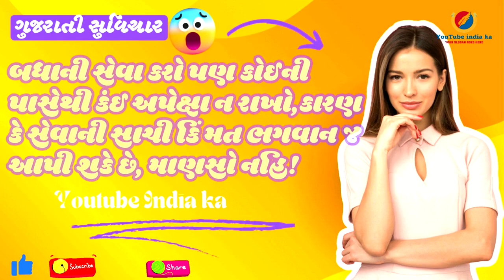પ્રતિદિન પ્રેરણા | જીવન બદલનારા ગુજરાતી સુવિચાર| YouTube India Ka| સકારાત્મક વિચારો માટે | Suvichar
Welcome to YouTubeIndiaka - Gujarati Suvichar! 🌟

બધાની સેવા કરો પણ કોઈની પાસેથી કંઈ અપેક્ષા ન રાખો,
કારણ કે સેવાની સાચી કિંમત ભગવાન જ આપી શકે છે, માણસો નહિ!

Dive into the wisdom and inspiration of Gujarati Suvichar (સુવિચાર) with our channel. Every day, we bring you the most profound and uplifting quotes, thoughtfully curated to touch your heart and soul. Whether you're seeking motivation, peace, or a new perspective, our videos offer timeless wisdom to guide you through life's journey.

What You’ll Find on Our Channel:

Daily Suvichar to start your day with positivity
Beautifully crafted visual presentations of quotes
Inspirational messages in the sweet melody of the Gujarati language
A community of like-minded individuals sharing wisdom and positivity

પ્રેરણાત્મક ગુજરાતી સુવિચાર | Daily Gujarati Suvichar for Motivation
સવારની શરૂઆત સકારાત્મક વિચારો સાથે | Gujarati Suvichar
ગુજરાતી સુવિચાર | Heart-Touching Suvichar in Gujarati
પ્રતિદિન પ્રેરણા | Best Gujarati Suvichar Collection
જીવન બદલનારા ગુજરાતી સુવિચાર | Life-Changing Gujarati Quotes
આજનો સુવિચાર | Daily Inspirational Gujarati Quotes
સકારાત્મક વિચારો માટે | Best Gujarati Suvichar
ગુજરાતી સુવિચાર સાથે દિવસની શ્રેષ્ઠ શરૂઆત | Morning Motivation
શ્રેષ્ઠ ગુજરાતી સુવિચાર | Best Motivational Quotes in Gujarati
દિવસની પ્રેરણા | Powerful Gujarati Suvichar Collection